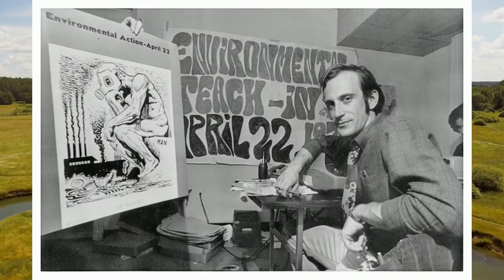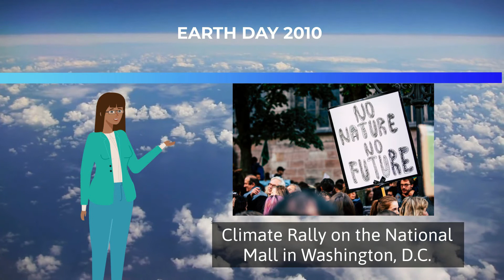P&P History in the Making: Origins of Earth Day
Curious about how Earth Day got started? Join Pumps & Pipes for a look back at our favorite eco-friendly holiday and learn how you can get involved in conservation and sustainability efforts.